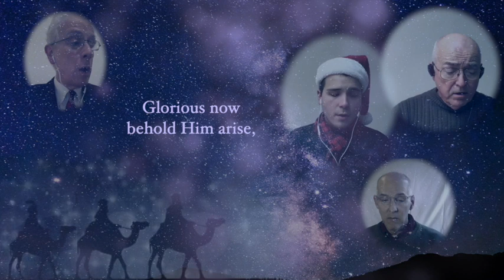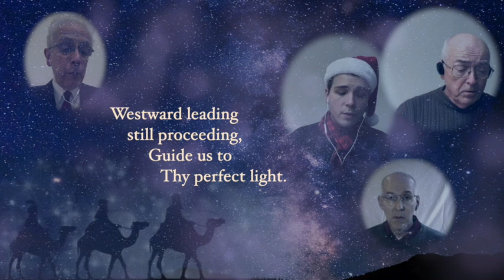The Eugene Gleemen - We Three Kings